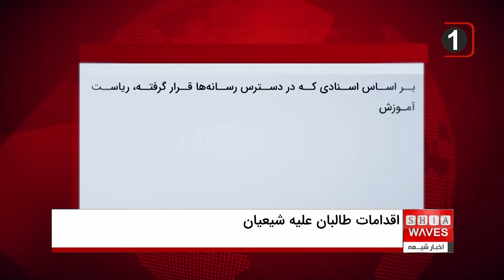اقدامات تازه طالبان علیه شیعیان افغانستان.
با تداوم فشار و وضع محدودیت‌های طالبان علیه شیعیان افغانستان، این گروه در تازه ترین اقدامات دستور جمع آوری کتاب های درسی فقه جعفری را از مدارس استان بامیان صادر کرده اند.
از سوی دیگر هم گفته می‌شود طالبان در تلاش هستند که فعالیت تلویزیون خصوصی تمدن، حوزه علمیه خاتم النبیین و دانشگاه خاتم النبین را در کابل، متوقف کنند.